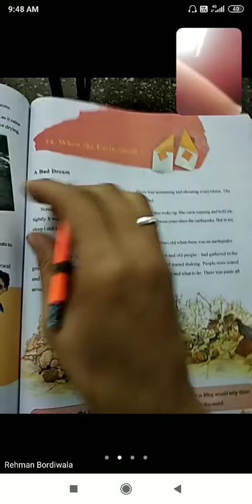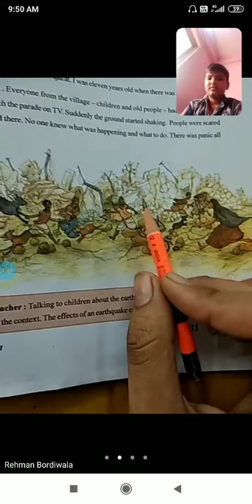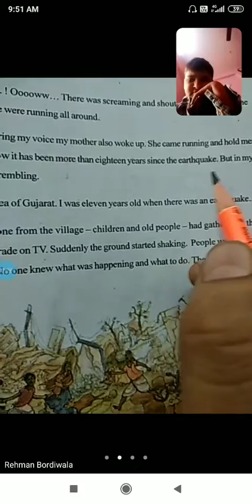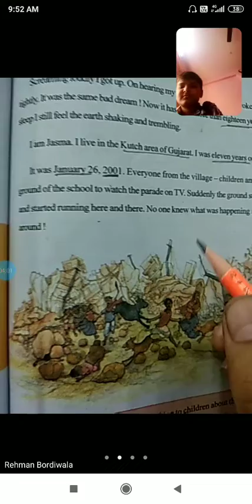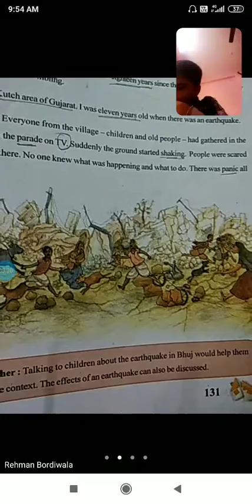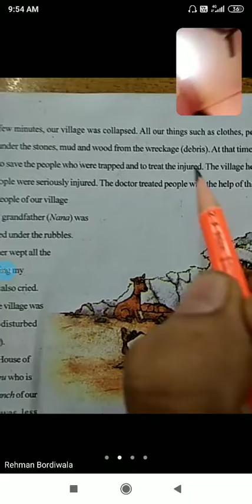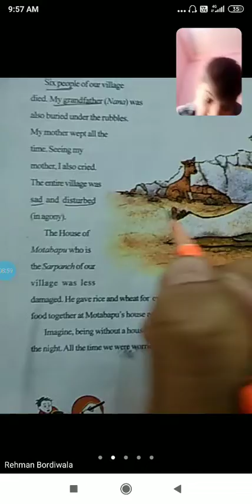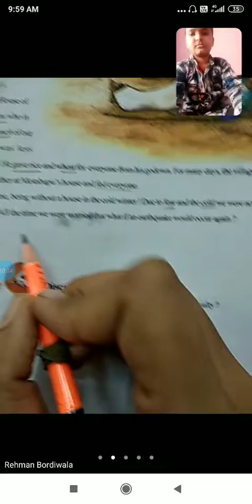Std-5 Sub-Evs Topic - When the Earth Shook (Part 1)